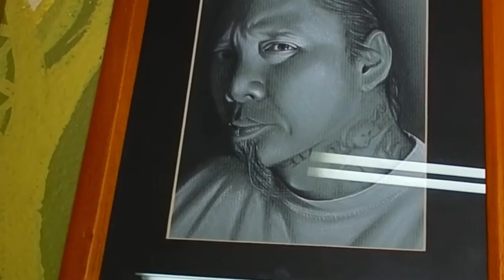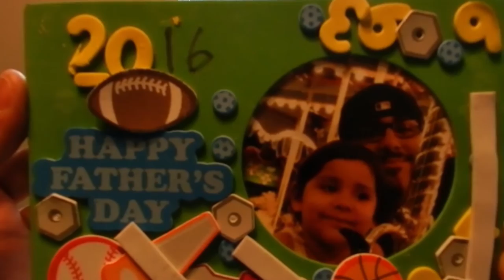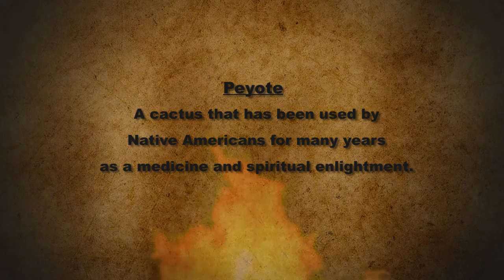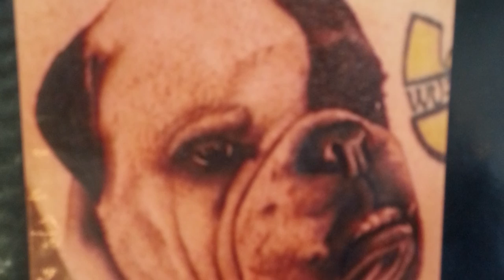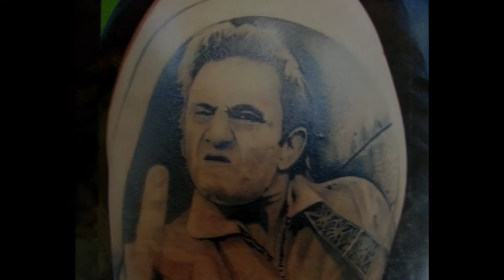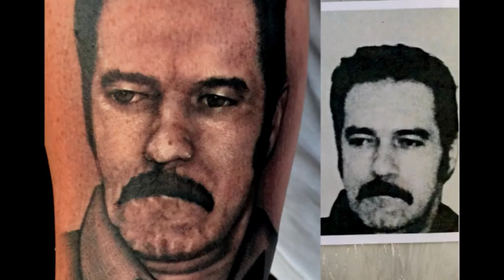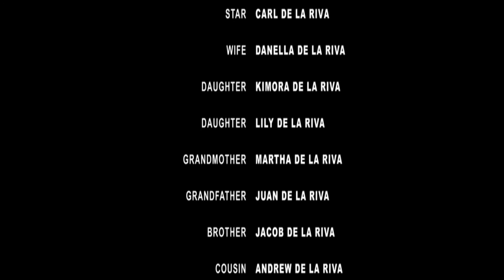Carl De La Riva - Photo Realism (Biography, California Tattoo Artist)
One of the greatest tattoo artist from Southern California, Carl De La Riva specializes with Photo Realism. An empowering story that will make you appreciate life and motivate you to push for your dreams.